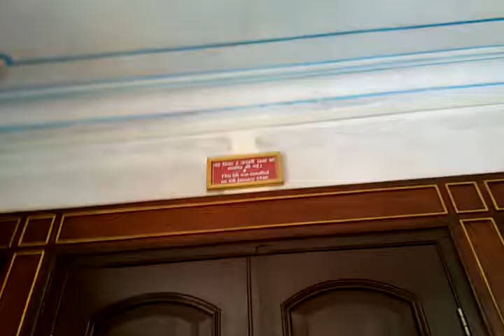VSKP YAATRA RAJASTHANI "MEWAR RULERS ARE FAR SIGHTED AND SERVICE MINDED"-12